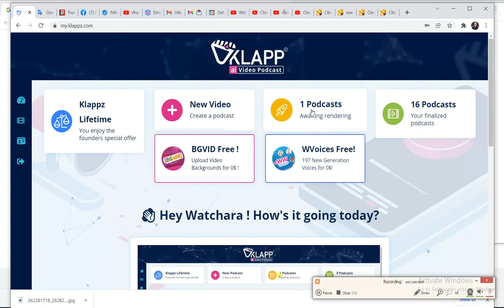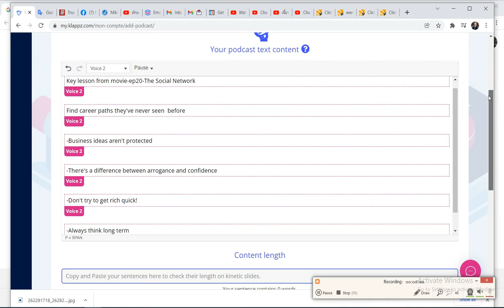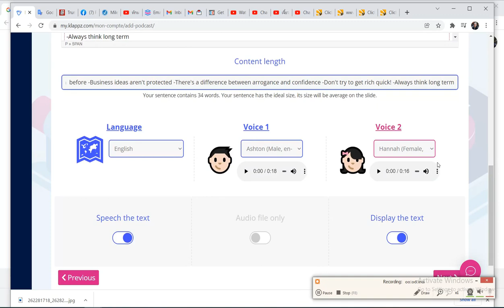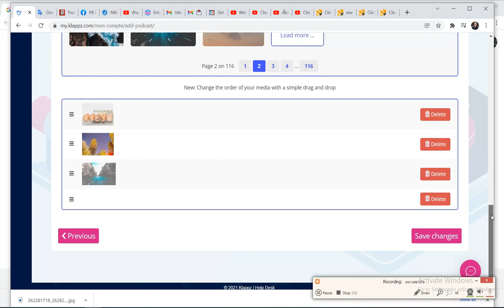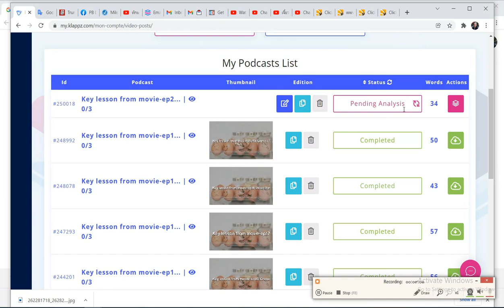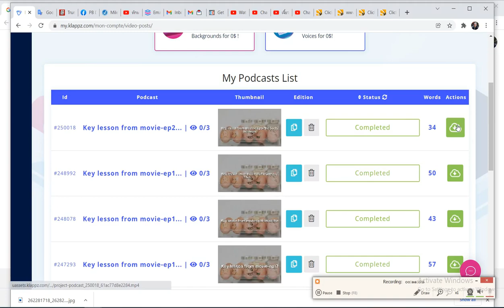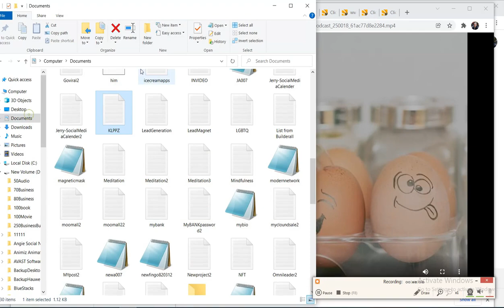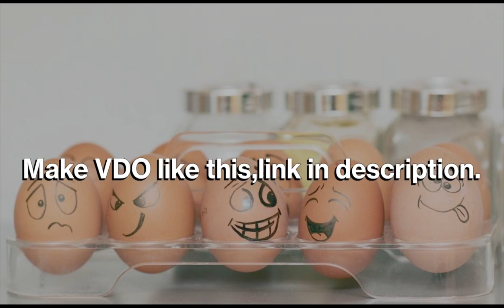How to make VDO by Klappz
Summary of process
prepare script
log in
select music
select voice
paste script
check length of script
insert picture
click save change
pending analysis
neuromorphic analysis
pending rendering
rending VDO
complete
download
check your VDO
Thank for voice of Hannah